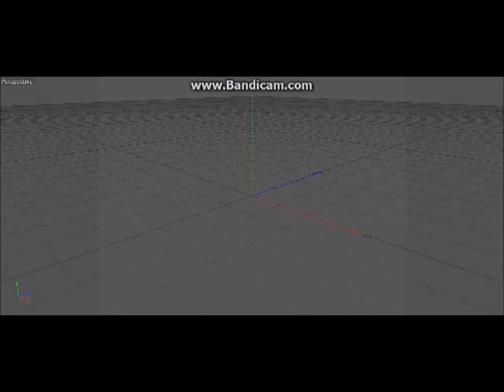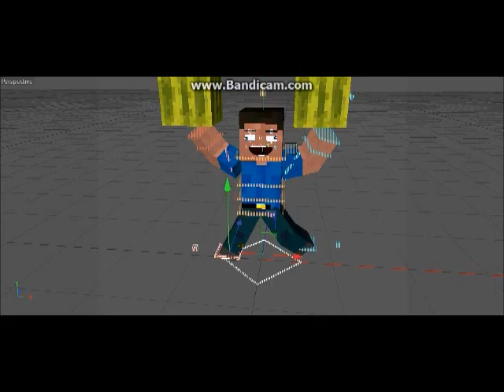watermalon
Ember Island - Need You (Jakoban x Not Your Dope Remix).mp3